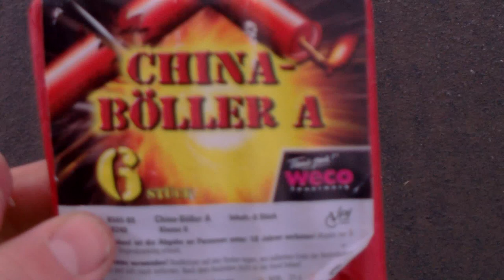China-Böller A (Weco)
China-Böller A von Weco Feuerwerk!
Cat. 2